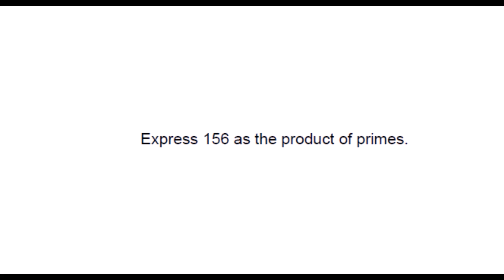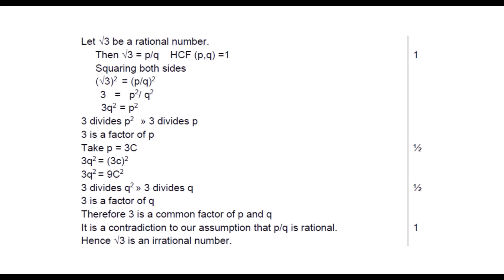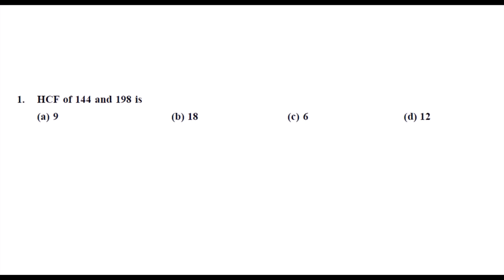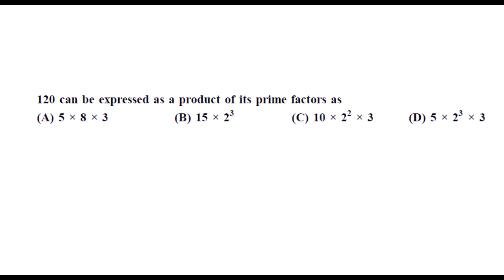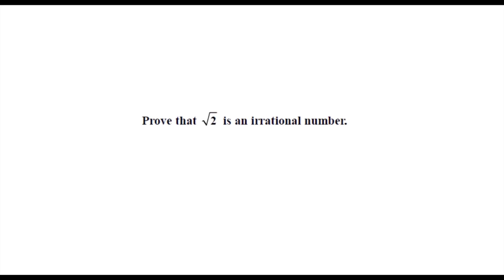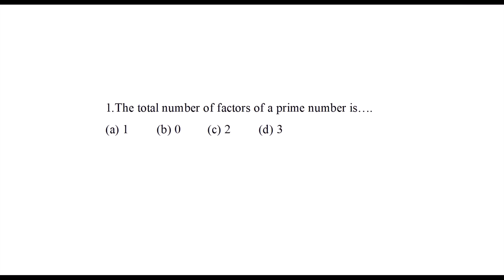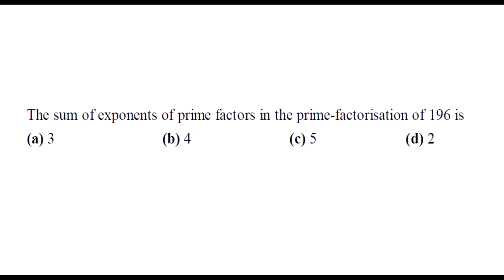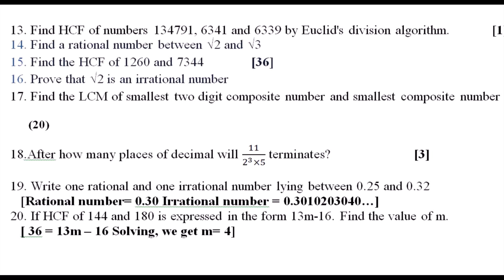Board Exam 2021 Previous years questions for the Chapter Real Numbers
CBSE Sample questions 2021 Board Exam
2020 Board Exam questions
CBSE Board Last 5 years questions from the chapter REAL NUMBERS